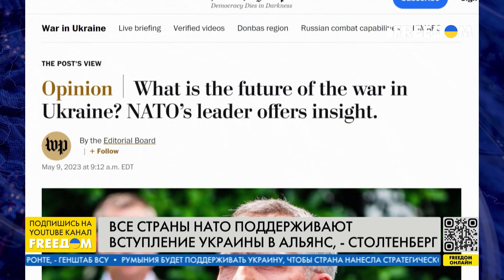РФ опасна для мира. Перспективы Украины в НАТО. Разбор от Криштафовича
Сенат Польши выступил за ускоренное вступление Украины в НАТО. Соответствующую резолюцию Сенат Польши принял единогласно. Польские сенаторы считают, что предстоящий саммит НАТО в Вильнюсе должен стать важным этапом к полноправному членству Украины в Альянсе, а в отношении Киева необходимо применить процедуры, которые прошли Финляндия и Швеция. Финляндия уже стала членом НАТО, а по Швеции пока не приняли решение Венгрия и Турция. О перспективах вступления Украины в Альянс и итогах встречи в Брюсселе в прямом эфире телеканала FREEДOM поговорили с Евгением Криштафовичем, директором Центра европейских инициатив.

00:00 Смотрите в интервью:
00:09 Перспективы Украины в НАТО
03:27 Итоги встречи в Брюсселе
06:09 Вступление Украины в НАТО: мировая поддержка